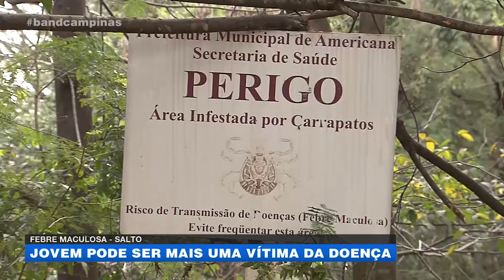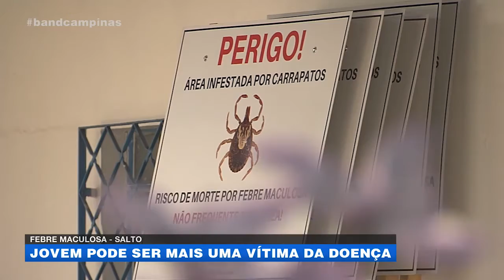Febre Maculosa: jovem pode ser mais um vítima da doença